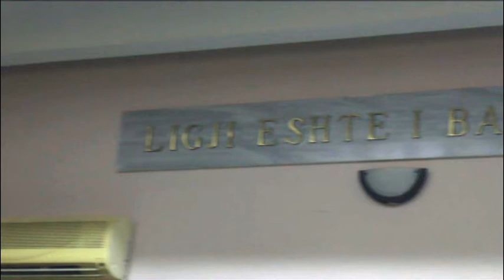Banorët e pallatit në gjykatë, pranohet padia, hiqet sekuestro